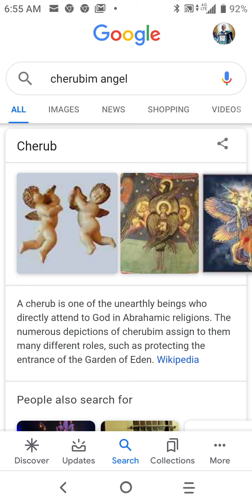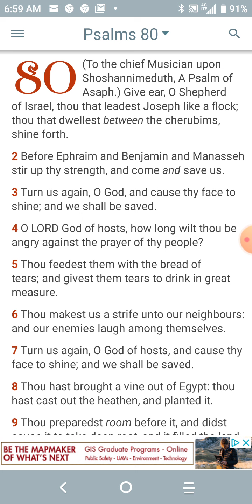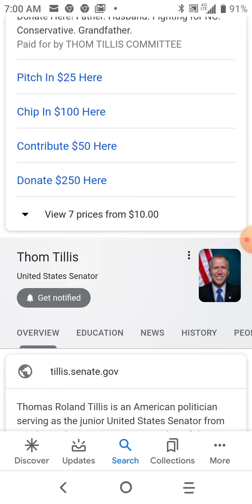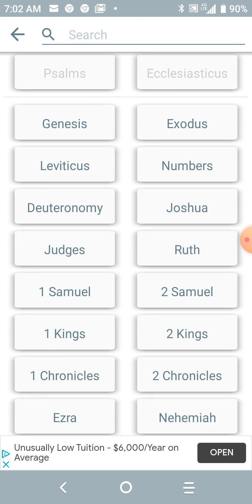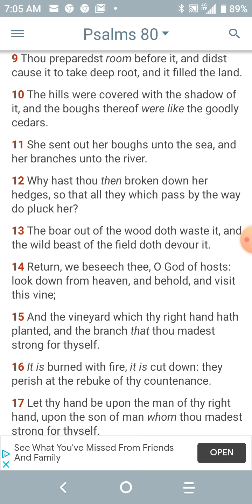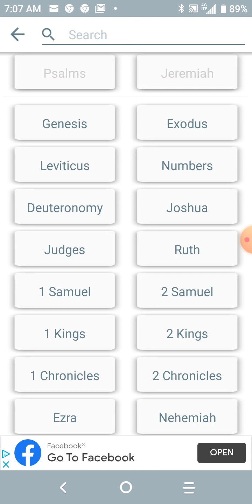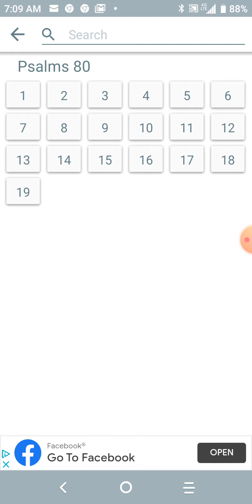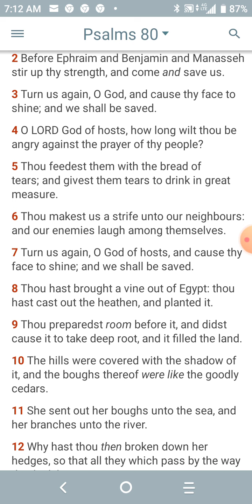Let thy hand be upon Jacob